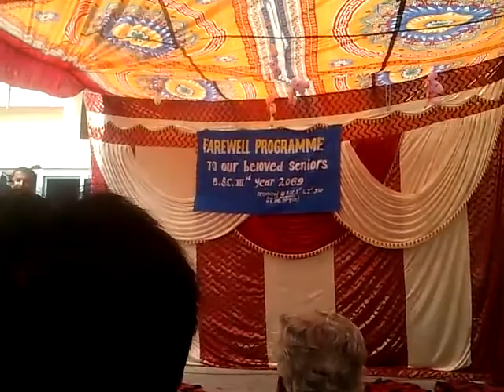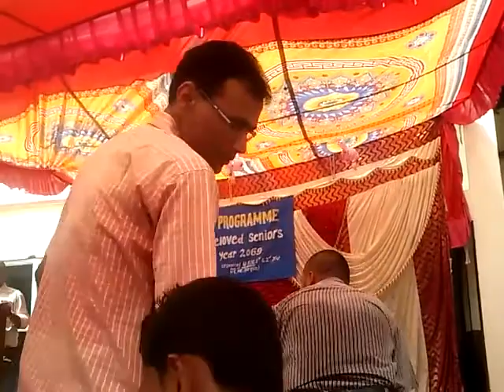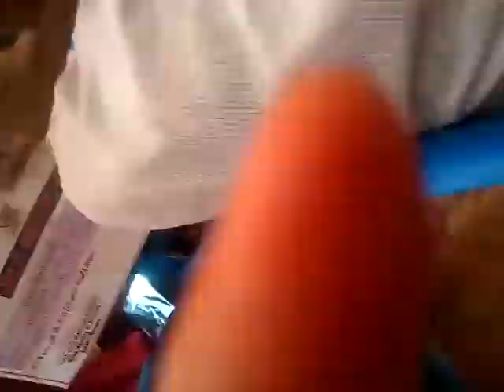Distinction Award of HKMC in Micro-Biology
Fair well program :- 2012 organized by juniors
Department of Microbiology
Hari Khetan Multiple Campus Birgunj